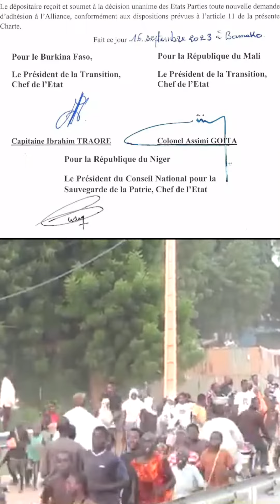Burkina, Mali et Niger tout savoir sur la charte du Liptako-Gourma